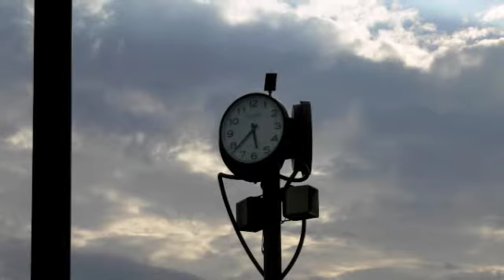『最後のLove』〜樟葉に吹く愛の風〜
幸福実現党　山内あきら氏辻立ち風景　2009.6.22京阪樟葉駅前